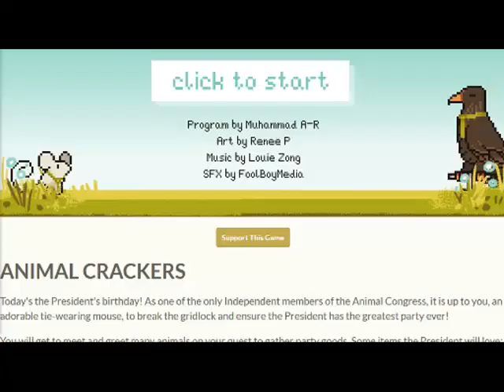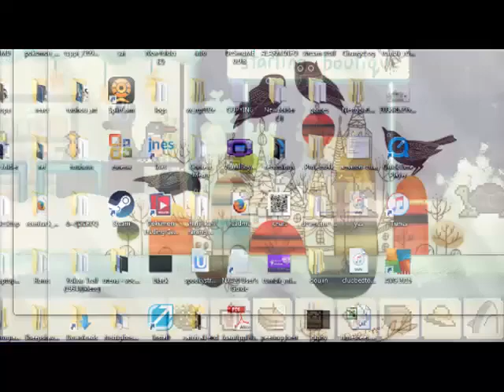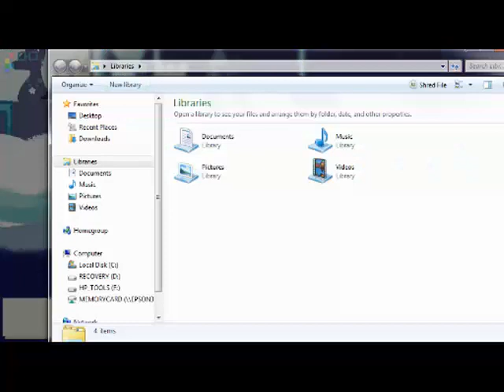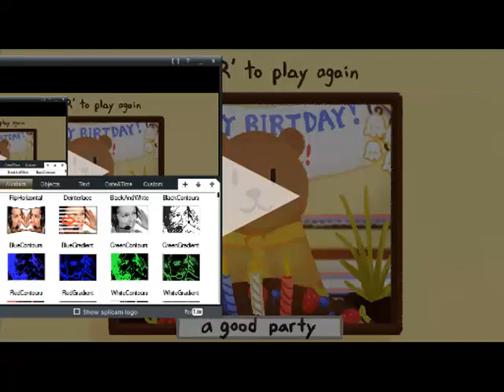Let's Play Animal Crackers - Stream 1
ONLY YOU CN SAVE THE PRESIDENT FROM A HUMDRUM BIRTHDAY PARRTY - Captured Live on Ustream